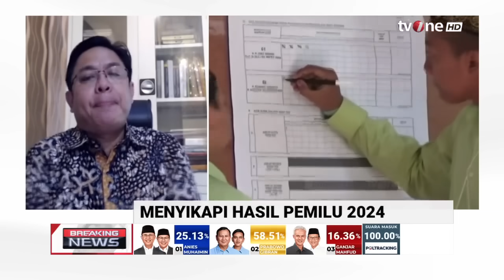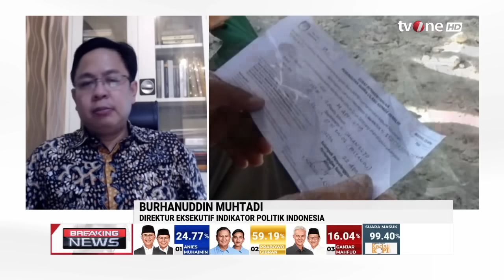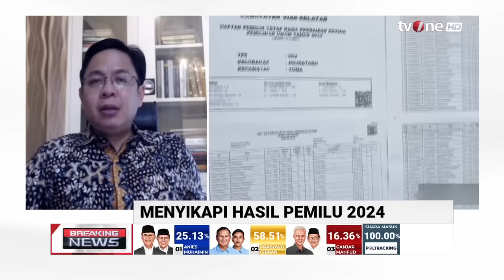Burhanuddin: Elite Politik yang Masih Mempertanyakan Quick Count Menurut Saya Aneh | tvOne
Presiden Pilihan Rakyat, - Burhanuddin: Elite Politik yang Masih Mempertanyakan Quick Count Menurut Saya Aneh | tvOne

PPR01
BN01
TOM01
MSP01